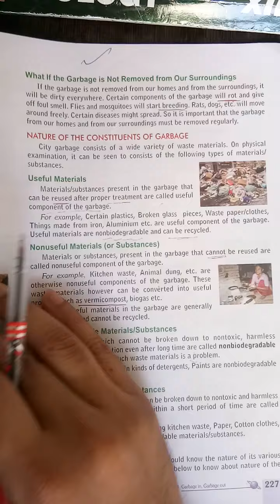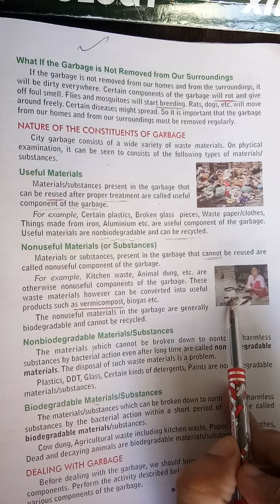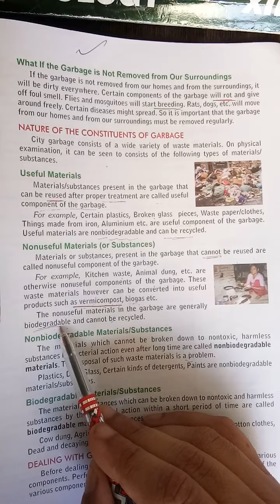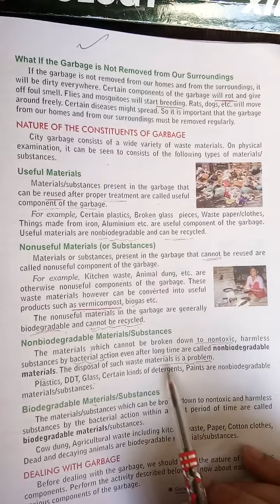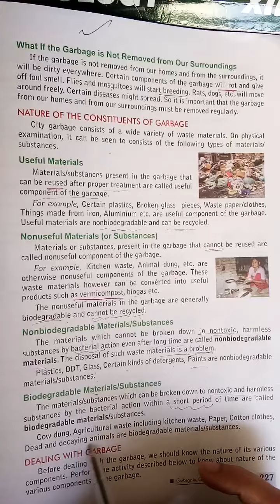SCIENCE CH 16 part 2